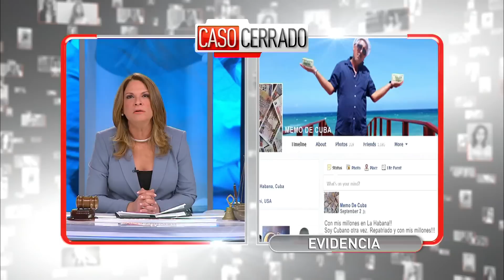Estafa médica 2/3